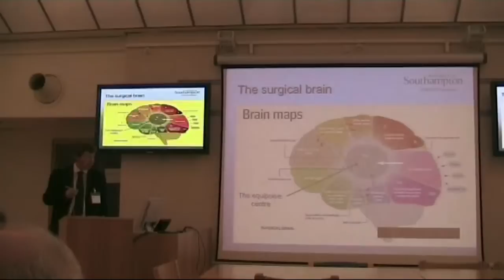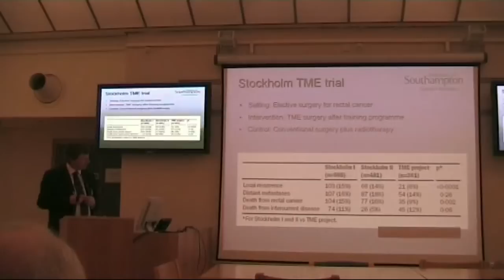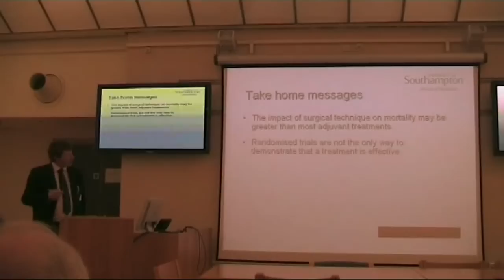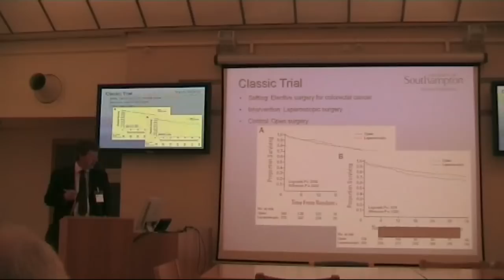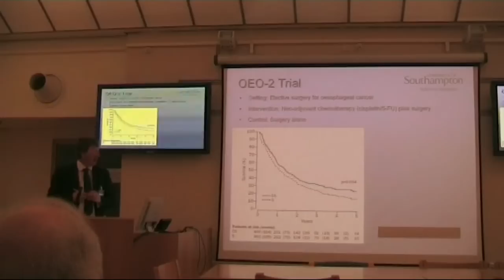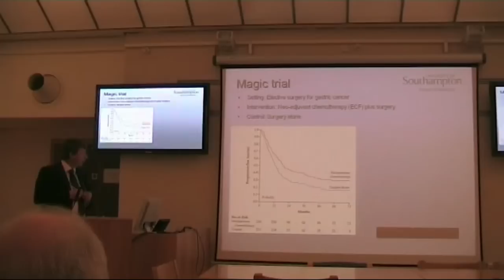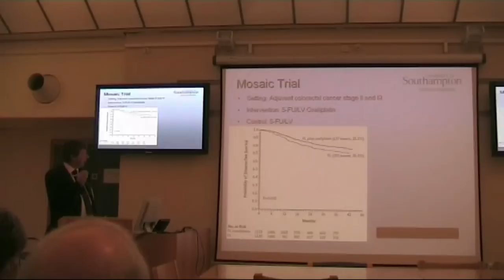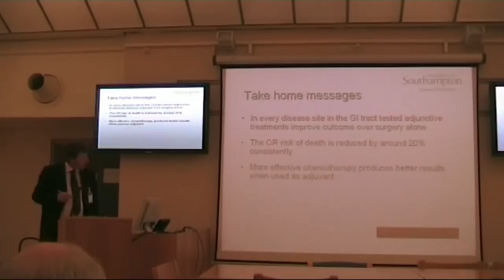GI, Professor John Primrose (Southampton) Part 1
SYMPOSIUM 2, TRIALS THAT CHANGED PRACTICE. 2010 SARS at Royal Free Hospital.